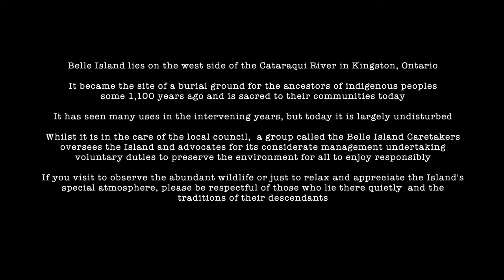Belle Island - Earth day 22 April 2023 4K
This 11-minute video acknowledges the sacred nature of Belle Island in the Cataraqui River flowing through Kingston, Ontario.  The Island was inhabited as much as 1,100 years ago and the ancestors of Canada's Indigenous peoples lie buried there.
Today, a group known as the Caretakers of Belle Island monitor activity, work to maintain it as a special place and advocate for its protection and the respect it deserves.  They were present for Earth Day and this video records the nature of the Island on that day in April 2023.